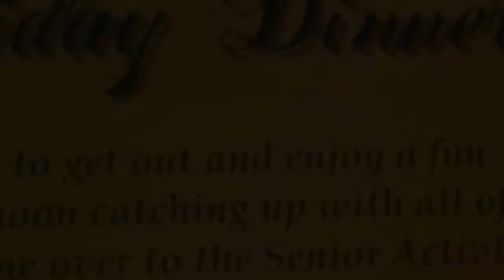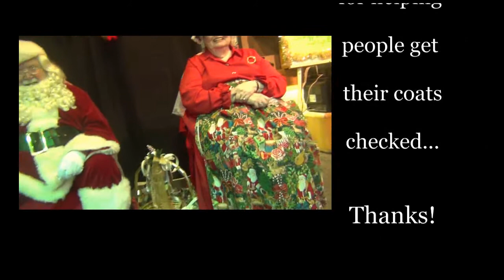Holiday Dinner for Anchorage Senior Activity Center Members and Guests 2011.12.10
The Annual Holiday Dinner at the Anchorage Senior Activity Center was held on December 10, 2011 from 11 AM to 2:30 PM. The Starlight Ballroom played host to the throngs of Seniors and Guests, including US Senator Mark Begich, dining. Violin players provided the background music while volunteer servers were in action helping from serving the buffet to waiting tables to bussing and resetting. While waiting to get in the ballroom, Seniors were invited to enjoy the entertainment in the back lobby. The eggnog room (Gerardy Game Room) served eggnog, punch and cookies while the Sullivan Room was staged as the dessert room. Over 400 satisfied diners enjoyed the feast prepared by the kitchen staff headed by Fran Gooman and Nina Bernard. Santa and Mrs. Claus also graced the occasion with their jolly presence. Door prizes were handed out. The whole event was coordinated by Maria James and orchestrated by James Elgarico. Video and editing by Julia Tennison and Frank Canha.